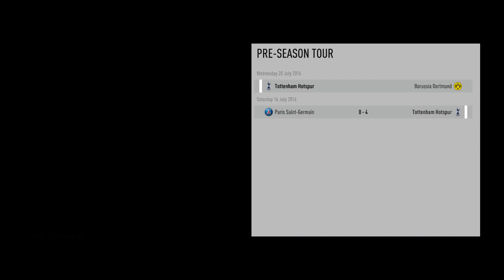FIFA 17 - (The Journey) - Gameplay - Part [2]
Part 2 of FIFA 17's - "The Journey" fGame Mode!  Have my first opportunity in a live Premier League pre-season game.

FIFA 17 Story Mode: What we know so far about “The Journey” so far..
FIFA 17 Story Mode: What we know so far about “The Journey” so far.. Story Mode  18 Comments
EA Sports have announced a Story Mode for their bestselling video game franchise as they called the mode The Journey in the ongoing E3 Conference.

FIFA 17 Story Mode - The Journey

A press release was announced before the conference even began which revealed FIFA 17 The Journey, Gameplay Features among many other things.

WHAT WE KNOW ABOUT FIFA 17 STORY MODE AKA THE JOURNEY SO FAR…

Essential Frostbite Engine
FIFA 17 will use Frostbite engine; meaning that the game will have a high quality render and gameplay. It will not fail to deliver best framework and animation which is essential for a good Story Mode.

 2. Manager Faces

Previous FIFA games were criticized for not having authentic manager faces. As we saw from the Journey Trailer several manager like Jose Mourinho and Pep Guardiola have brilliant game face at least in the Premier League.

We do not know if it’s for the Story Mode only or the whole game, the managers are going to be furious when they get their game plan wrong.

 3. Is Story Mode only for Premier League?

The official announcement on EA Sports website reads as Experience Life in the Premier League. There are no signs so far about the clubs outside the Premier League in the FIFA 17 Story Mode. It would be a bummer if we couldn’t move to Manchester City after a successful season at Arsenal.

 4. Who is Alex Hunter?

Who is Alex Hunter in FIFA 17 Story Mode?

What we know for sure at this time is that Alex Hunter will be your  story mode character. We think that you will be able to choose from multiple Premier League clubs to begin your journey.

6. Adaptive Story Mode

Your performance will be impact your game play in the pitch. Your every movement, every decision will be used by the game engine to affect your unique story. Even out of the game time line would change your life in the FIFA 17 Story Mode.

 7. Authentic Story

EA Sports hired a tons of real players and writers to get an authentic story. David Beckham’s book writer Tom Watt to Reece Oxford from West Ham they were working with EA to get the story right.

This means that your experience in the Premier League will be as real as it can get. Your world in the Story mode will be influenced by real players, personalities, game location and events.

The players involved in the development of this new mode.

Harry Kane
James Rodriguez
Marcos Reus
Anthony Martial
Eden Hazard
Dele Alli
Marcos Rashford
Reece Oxford